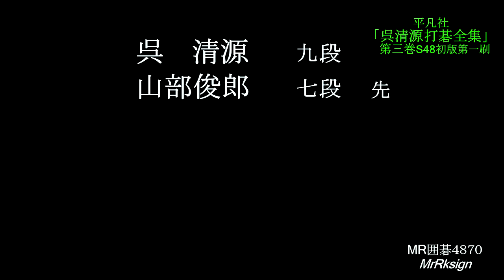呉九段 山部俊郎七段(勝) 最強七段戦 MR囲碁4870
「山部君記録の紙をみて、これでは午前中に済みそうですね、といって呉さんをうれしがらせた」(観戦記)　　　　　　　　【🔶呉清源🔷】の再生リスト